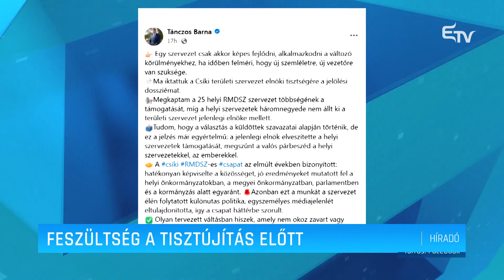Feszültség a tisztújítás előtt – Erdélyi Magyar Televízió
Óriási a feszültség az RMDSZ csíki területi szervezetének a tisztújítása előtt. A trónok harcában Borboly Csaba és Tánczos Barna mérkőzik meg. Az üzengetés már javában zajlik és csütörtökön dől el, hogy kinek van nagyobb támogatottsága.